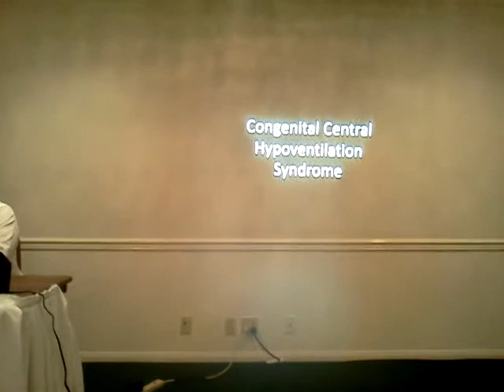Hanadoki-con 2015: Monster Girl Quest the Lecture +18 part 02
There no boob or nudes, in this video. Just learning